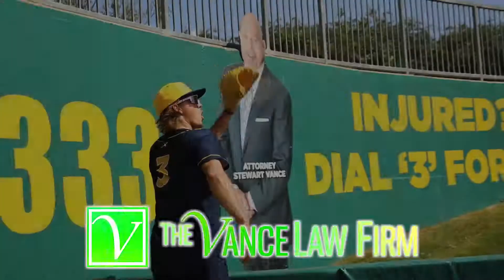VANCE Biscuit Sing Along REV 9 12